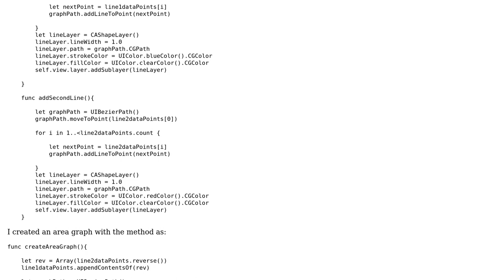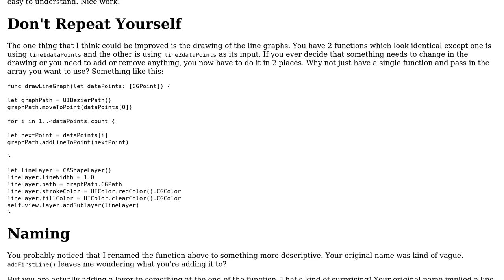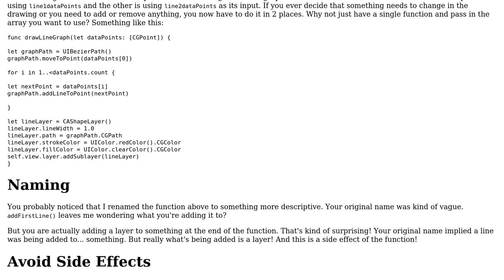Code Review: Creating an area graph in iOS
With thanks & praise to God, and with thanks to the many people who have made this project possible! | Content (except music & images) licensed under CC BY-SA | Music | Images & others | With thanks to user user1118321 user Jamal user Anish Parajuli ? and the Stack Exchange Network Trademarks are property of their respective owners. You are responsible for your own actions.